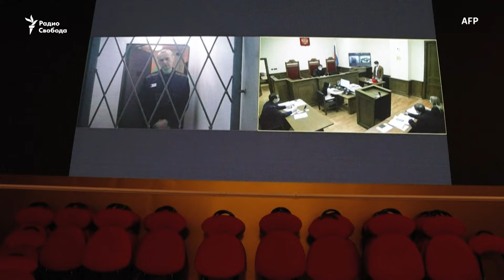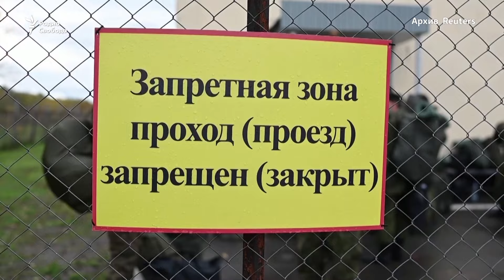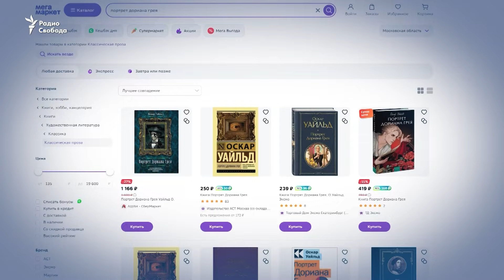НОВОСТИ СВОБОДЫ: ВСУ ударили по полигону под Волновахой: десятки российских военных погибли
Украина нанесла удар по российских военных, которых командование построило на полигоне под Волновахой - это Донецкая область. Об ударе пишут российские провоенные телеграм-каналы, некоторые российские военные и Русская служба Би-би-си. По информации журналистов, ВСУ нанесли удар из РСЗО HIMARS. Сообщается, что могли погибнуть не меньше 60 человек. В сети появились кадры последствий обстрела. Ни украинское командование, ни министерство обороны России удар не комментировали.

00:00 - мать Навального обратилась к Путину и подала в суд на СК
03:17 - Юлия Навальная призвала ЕС не признавать итоги выборов президента в России
05:58 - ВСУ ударили по полигону под Волновахой
07:58 - журналисты установили личности 45 тысяч погибших российских военных
09:17 - NYT: сотни украинских солдат попали в плен под Авдеевкой
13:16 - Сергей Шойгу отчитался о взятии села Крынки
14:42 - ЕС согласовал санкции против России из-за Украины, США введут санкции из-за Навального
15:56 - Столтенберг: победа Украины – лучший способ почить память Навального
17:01 - Российские войска обстреляли Краматорск
18:55 - литературная цензура в России: из продажи изымают Достоевского